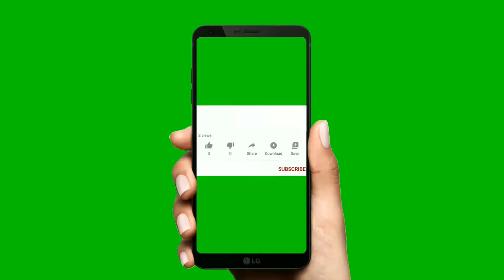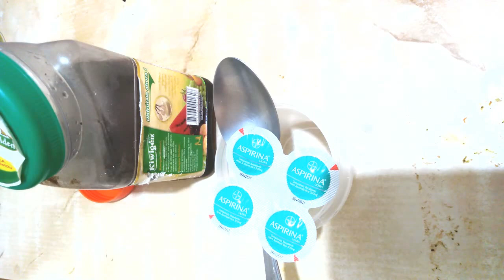Aplícate aspirina 15 Minutos en tu Rostro y despídete de las Cicatrices, Manchas y Acné blanquea.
gracias, gracias, gracias, y muchas bendiciones

Aplícalo 15 Minutos en tu Rostro y despídete de las Cicatrices, Manchas y Acné aclara.